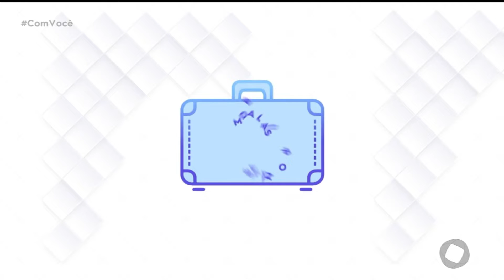De Malas Prontas: como funciona uma viagem de cruzeiro - Com Você